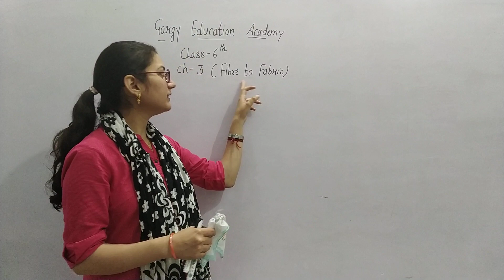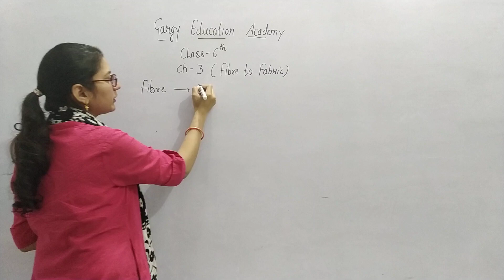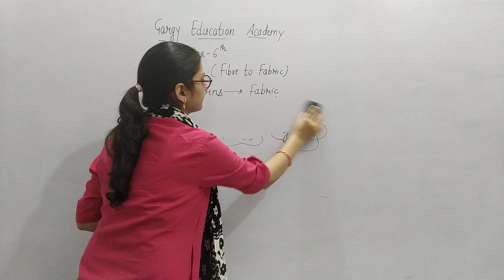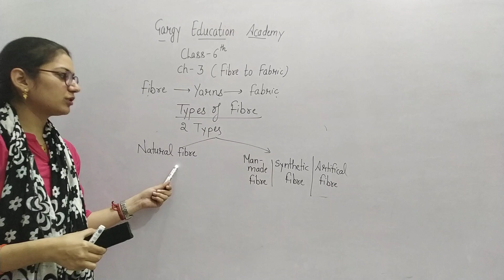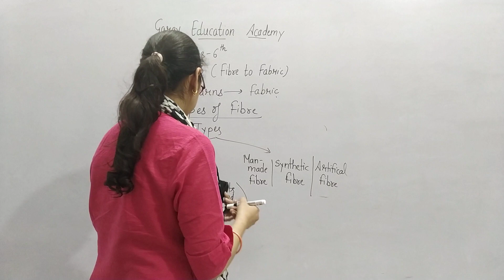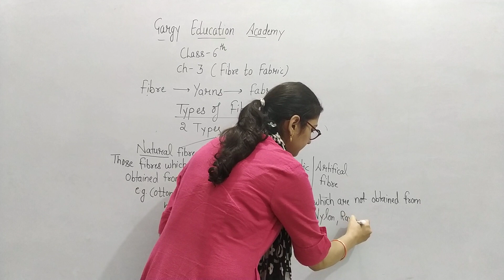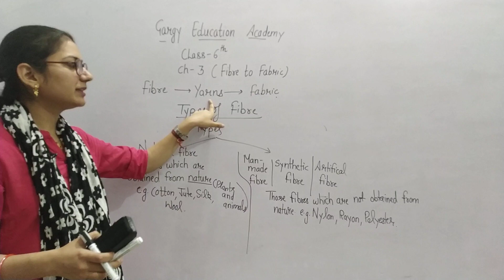Class - 6 Chapter - Fiber & Fabric